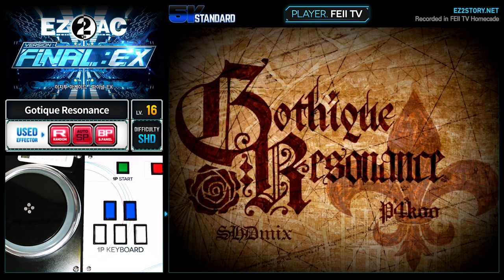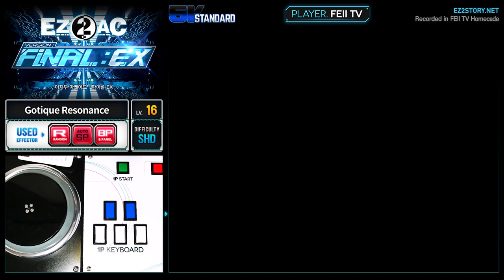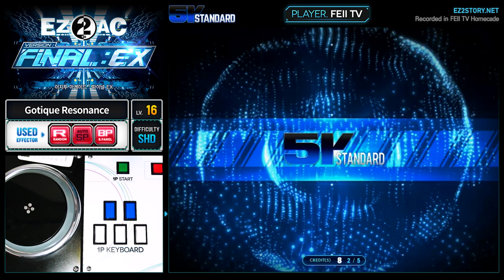[EZ2AC : FNEX] 5K (16) Gothique Resonance [SHD][Random] 69.51